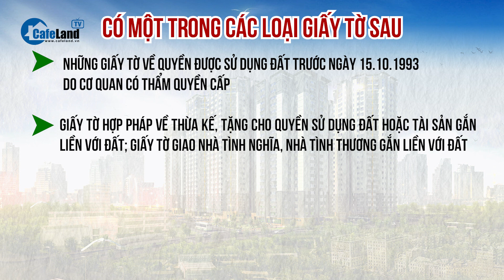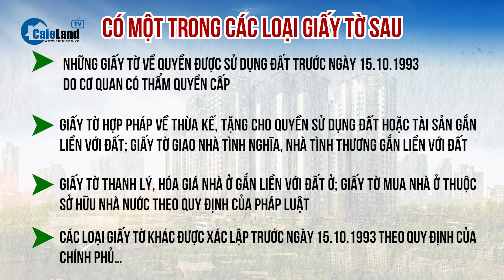Những điều cần biết khi cấp sổ đỏ có giấy tờ về quyền sử dụng đất | CafeLand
Trong quá trình quản lý và sử dụng đất, việc có sổ đỏ là một yếu tố quan trọng để xác định và bảo đảm quyền sở hữu và quyền sử dụng đất của cá nhân, tổ chức hay hộ gia đình. Để đảm bảo tính minh bạch, công bằng và hiệu quả trong việc cấp sổ đỏ, các quy định chi tiết đã được ban hành để hướng dẫn và điều chỉnh quy trình này.